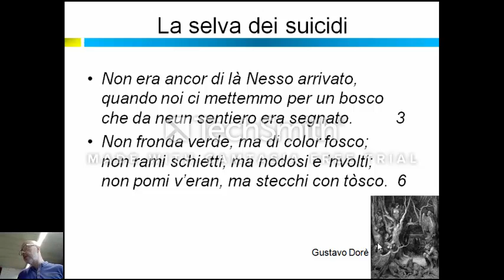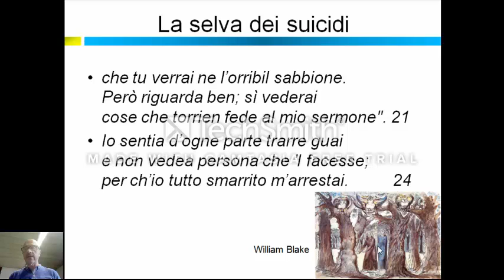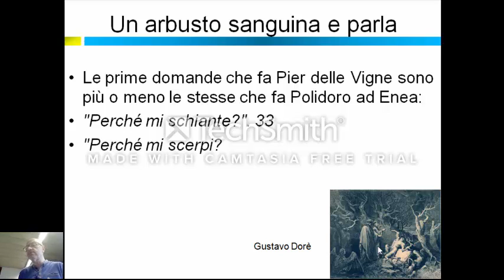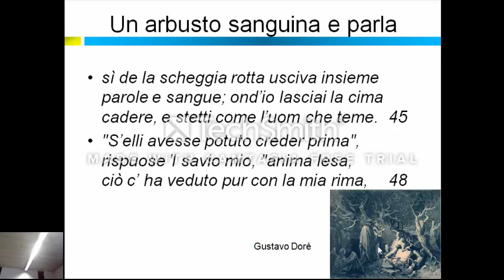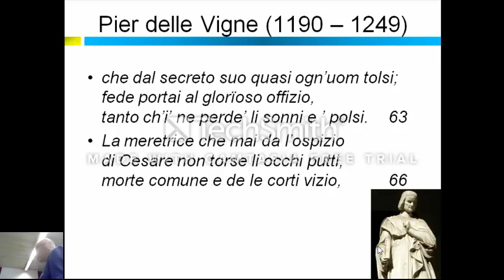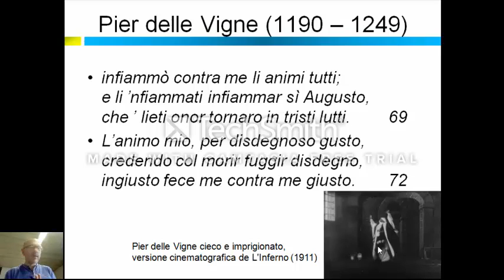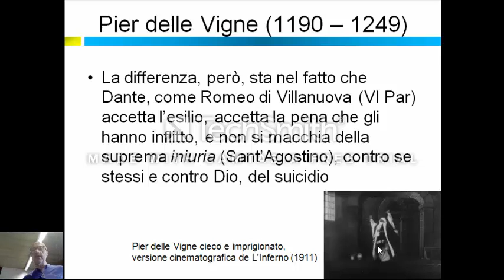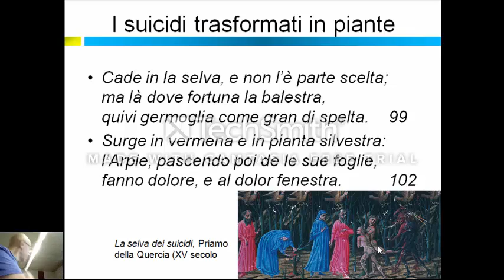Canto tredicesimo dell'Inferno fino al verso 102